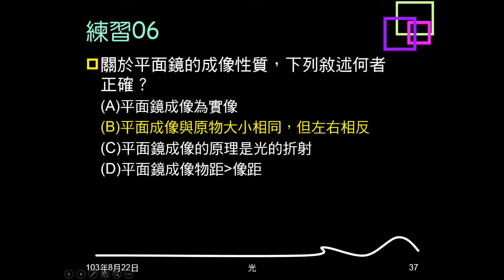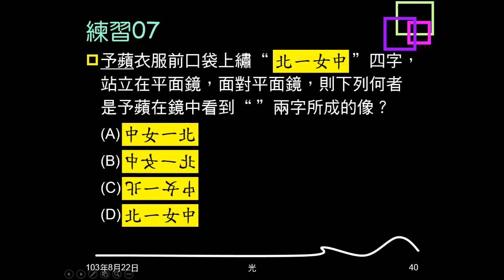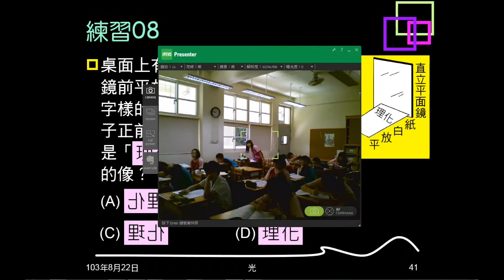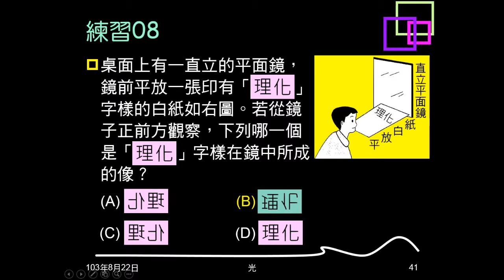103學年複習光08：例題04、練習07、08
本影片都是平面鏡成像左右相反的題目，根據左右相反，問鏡中成像的樣子。